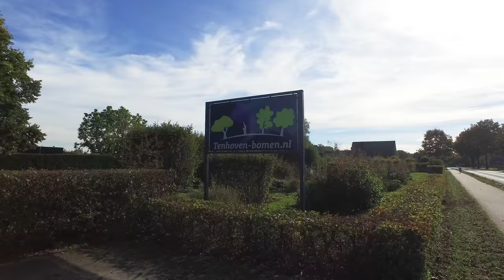Ten Hoven Bomen